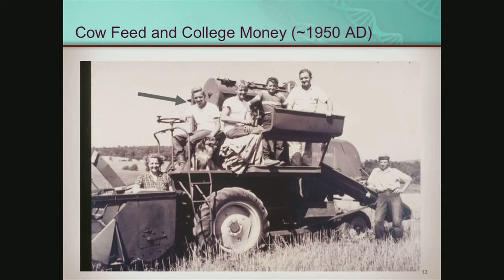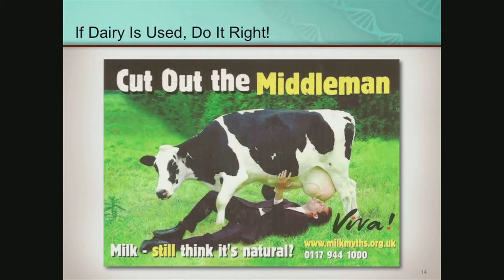PhD T Colin Campbell - Milk "The nature´s most perfect food"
DAIRY IS A TROUBLESOME FOOD
"I was raised on a dairy farm" (Colin Campbell).
"We think that milk is food from heaven"  (Colin Campbell).
"When I was young we promoted our product because It was nature´s most perfect food but it took an slightly diferent twist sinces time past, I mean it´s the most perfect food for calves" (Colin Campbell).
"We have a lot of evidences now that dairy is a troublesome food, a very troblesome food" (Colin Campbell).
"One of the most serious problems we have in western nations is the consumption of cows milk"  (Colin Campbell).
"And I really have no doubt that in the near term future we´re going to hear a lot more discussion about the adverse health effects of dairy"   (Colin Campbell).